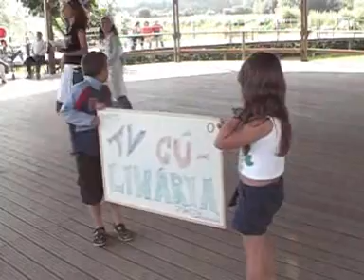Dia da Paróquia de Óis da Ribeira. 7º ano de catequese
Trabalho apresentado pelo 7º ano de catequese no Dia da Paróquia de Óis da Ribeira que teve lugar no Parque da Pateira de Óis da Ribeira (Águeda) a 1 de Julho de 2007